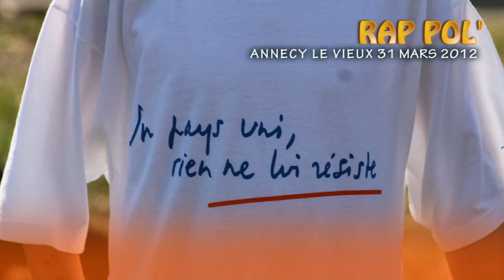François BAYROU , RAP POL' de soutien ANNECY LE VIEUX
Avec l'énergie des meilleurs soutiens de François Bayrou à Annecy, les militants ont organisé une petite chorégraphie "rap politique" avec l'aide d'un pro rap champion d'Europe, 2000 watts de musique à Annecy le Vieux au bord du lac d'Annecy.

Montage/vidéos/Photos Cédric Le Goff
webmaster de